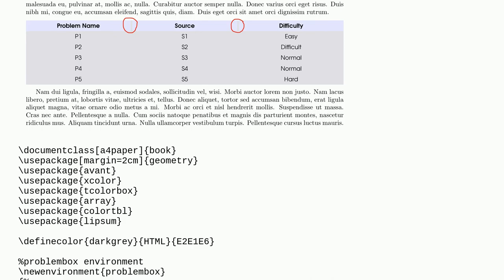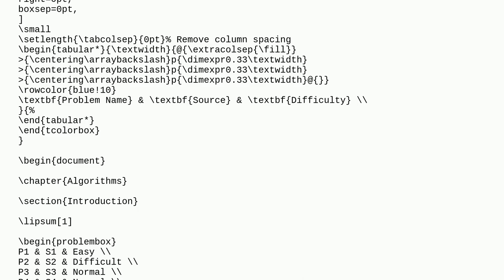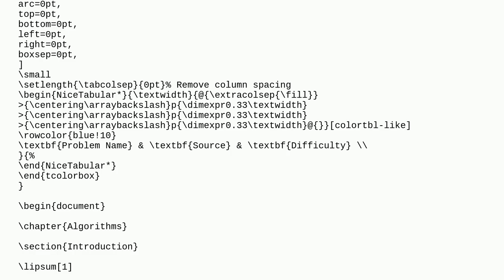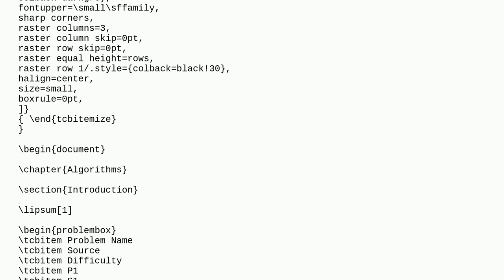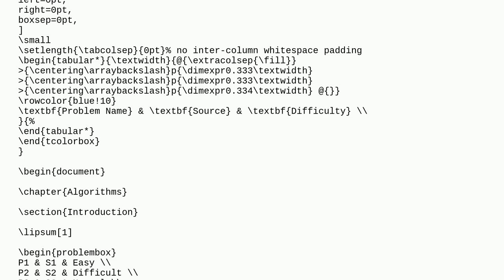Tex: Gap between array columns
Gap between array columns

A special thanks goes out to the community

  arrays tcolorbox